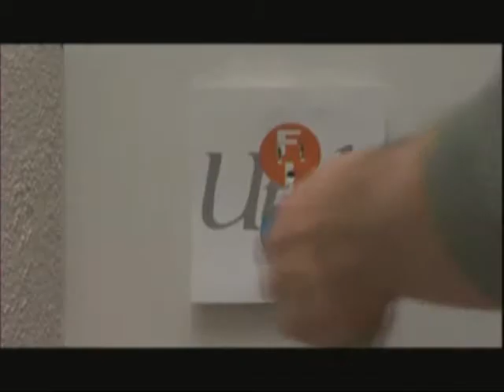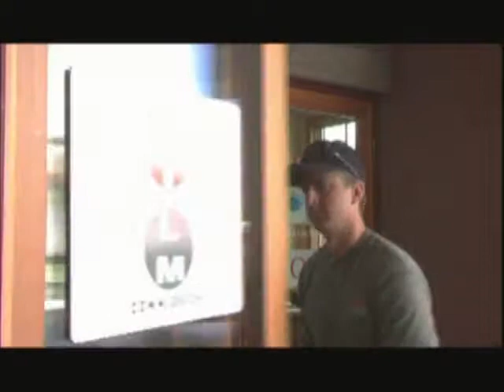I'M ON IT CAMPAIGN.mp4